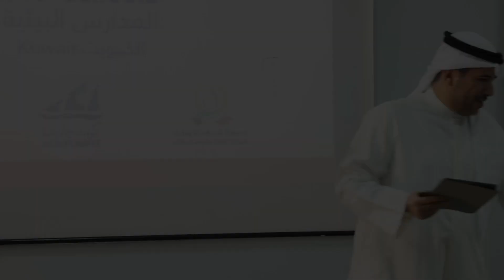كلمة مدير عام الهيئة العامة للبيئة في ورشة عمل ادراج المدارس ضمن المدارس البيئية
كلمة سعادة الشيخ عبدالله أحمد الحمود الصباح المدير العام ورئيس مجلس الادارة في الهيئة العامةللبيئة في افتتاح ورشة تدريب المدارس.